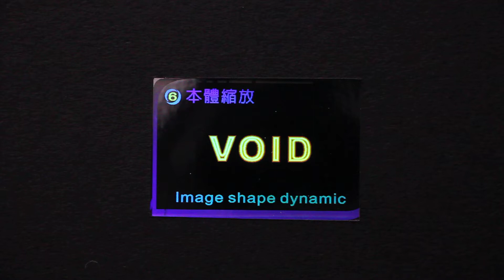Hologram Effect - Image shape dynamic | Holo Solution Inc.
Hologram label produced with top security line design as well as professional hologram production process has high level anti-counterfeit function and high degree of recognition.